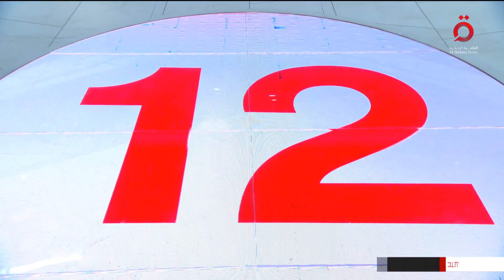نشرة أخبار الثانية عشرة صباحًا من القاهرة الإخبارية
نشرة أخبار الثانية عشرة صباحًا من القاهرة الإخبارية (كاملة)

7/6/2023